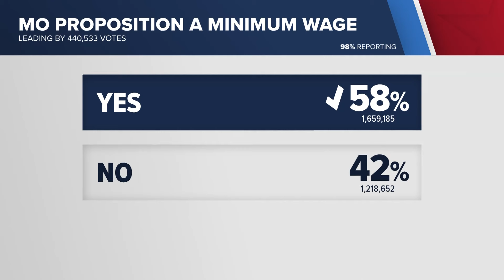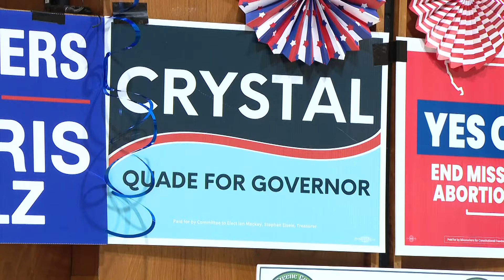Missouri election 2024: Key races and amendments results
Missouri voters selected a president along with many statewide and local offices. They also decided on abortion rights and sports betting amendments.